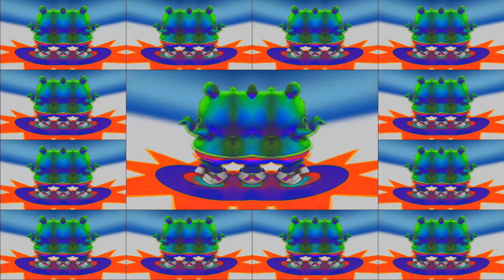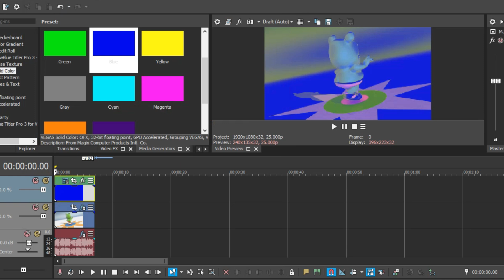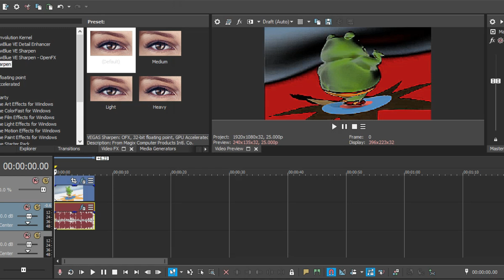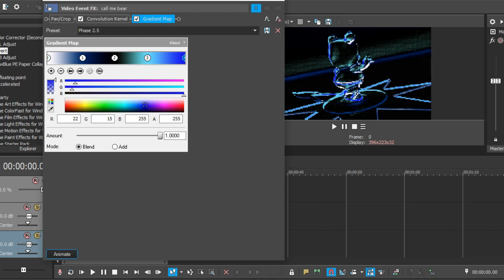I'M GUMMI BEAR - Gummy Bear Song | Sound Effects Variations [Video Tutorials]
8 effects Call me bear song by gummy bear.

Thanks
Enjoy! :D